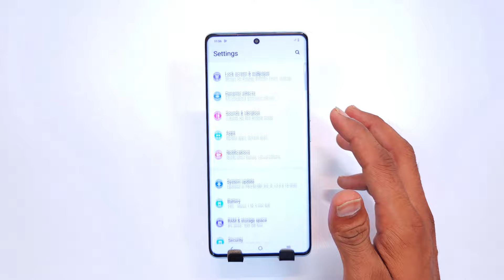Vivo T3 ultra 5g Double Tap Screen on , Vivo T3 ultra 5g Double Tap Screen off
topic .
Vivo t3 ultra 5g double tap screen on off